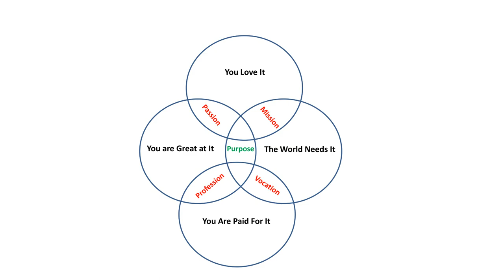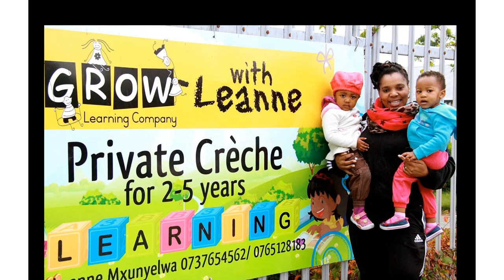Micro-franchising -- a solution to South Africa's unemployment | Tracey Chambers | TEDxCapeTownSalon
This talk was given at a local TEDx event, produced independently of the TED Conferences. Tracey Chambers motivates why entrepreneurship is not the panacea for the unemployment crisis in South Africa, and proposes a new methodology for creating and sustaining livelihoods for disenfranchised mothers.

Tracey is a Wynberg Girls High School Alumni; a B Comm CA/SA University of Cape Town; a Chartered Accountant with 20 years’ experience. Before starting  The Clothing Bank, she spent 9 Years with Woolworths in various positions and was Head of Finance for the last 5 years.  She left the corporate world in 2009 to pursue her passion for teaching and empowering women.  The Clothing Bank was founded in 2010; its mission:  to inspire, skill and support unemployed mothers to eradicate poverty in their lives.  It is now considered one of the best practice examples of sustainable Enterprise Development in SA.